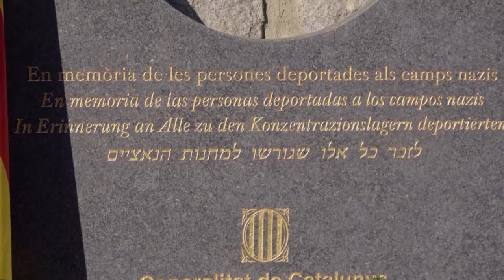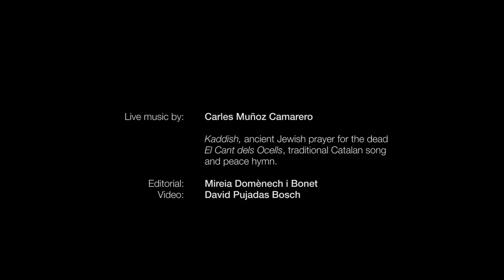Catalonia commemorates victims at the 77th Liberation Ceremony of the Mauthausen Concentration Camp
The Government of Catalonia commemorates the victims of fascism at the 77th Liberation Ceremony of the Mauthausen Concentration Camp in Austria.

On 15 May 2022 more than 70 Catalan representatives, including the Minister of the Catalan Justice Department, members of civil society associations and students from Catalonia participated together with the delegation in the event. Under this year’s motto "Political Resistance” up to 130 international delegations and 5,000 visitors attended the ceremony in Mauthausen.

Within the framework of the commemoration day, organised by the Mauthausen Committee, the Delegation organized a special event to pay tribute to the more than 1.400 Catalan victims captured in the  Mauthausen and Gusen concentration camps.  Most of them already pursued by the francoist forces in Spain after the Spanish Civil War (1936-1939) for defending European democracy and the Spanish Republic against fascism.

The Catalan ceremony took place at the remembrance plaque of the Government of Catalonia and was attended by the Minister of Justice Lourdes Ciuró Boldú, the Delegate to Central Europe Krystyna Schreiber, Mayoress of Barcelona Ada Colau, representatives of Democratic Memorial, Triangle Blau, and dozens of Catalan students. The Catalan ceremony with speeches and floral wreaths was accompanied by violoncello player performing Cant dels ocells (Song of the birds), made famous by Catalan ambassador of peace, Pau Casals.

The Delegation also attended the French and Republican ceremonies in the presence of international representatives, as many Catalans were among these victims.